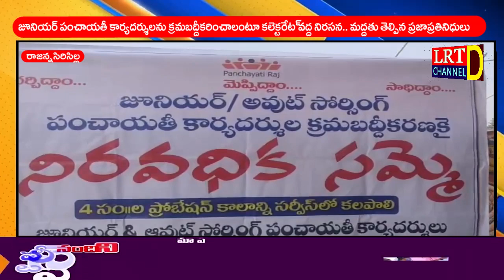జూనియర్ పంచాయతీ కార్యదర్శులను క్రమబద్దీకరించాలంటూ కలెక్టరేట్ వద్ద నిరసన